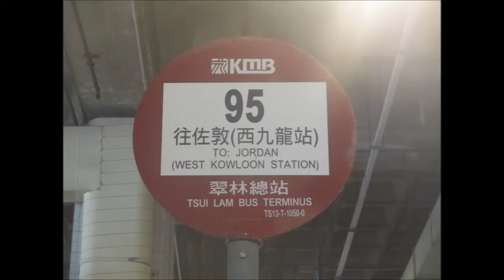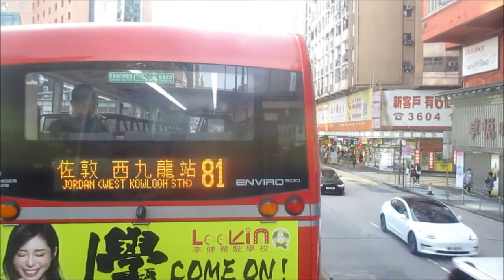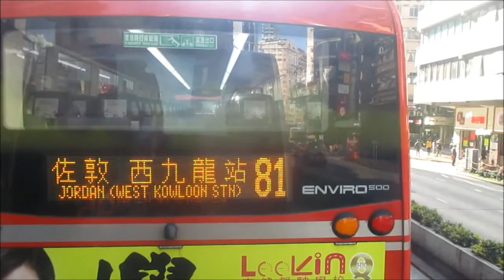KMB K ATENU345 TA7221@95 旺角站 － 佐敦(西九龍站)